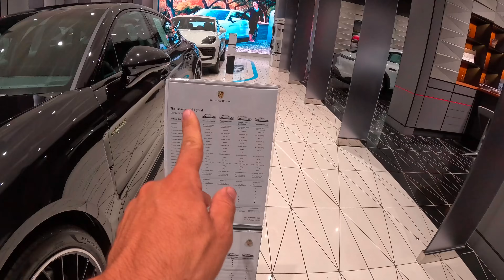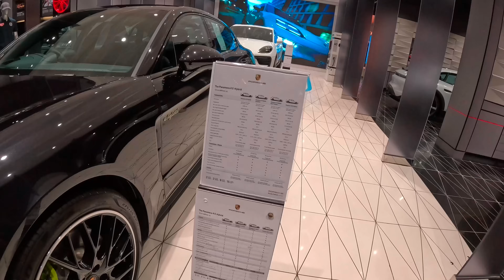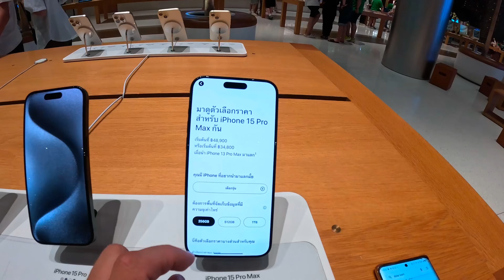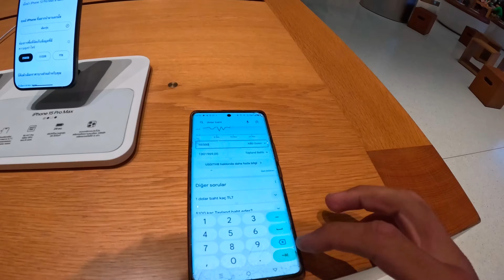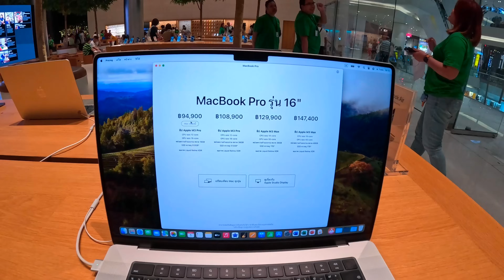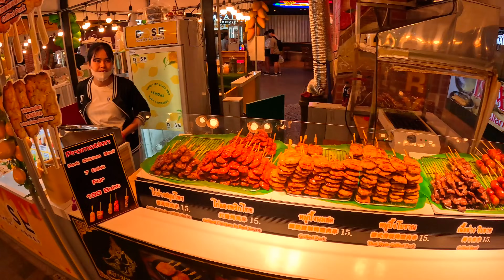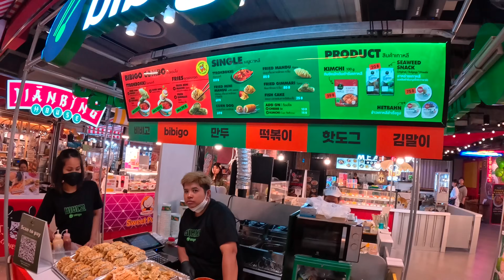Tayland'ın GÖSTERİLMEYEN YÜZÜ! BANGKOK'UN AŞIRI LÜKS ZENGİN HAYATI!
Herkese yeni bir videodan selamlar arkadaşlar 🤗🙋‍♂️ Bu videoda Tayland'ın başkenti Bangkok'dayız. Geçen videoda olduğu gibi kaldığım bölgedeki lokal sokaklardan başlayarak şehri kesfedeceğiz. Lokal sokaklara ve sokak yemeklerine, seyyar satıcılara biraz göz gezdirdikten sonra nehrin üzerinden birvbot yolculuğu ile Tayland'ın göstermeyen Zengin yüzüne doğru gideceğiz. Tayland'ın zenginlerin nerelerde vakit geçirdiğini ve Bangkok aşırı lüks zengin hayatını bu video ile net bir şekilde göreceğiz. Bangkok'un en lüks Rooftop barlarından birine giderek Tayland'ın zenginlerinin nerede eğlendiğini de görmüş olacağız. Aynı şekilde Tayland'da ki iPhone ve apple ürünlerinin fiyatları da bu videoda olacak. Bir sonraki videoda görüşmek üzere 🤗🙋‍♂️